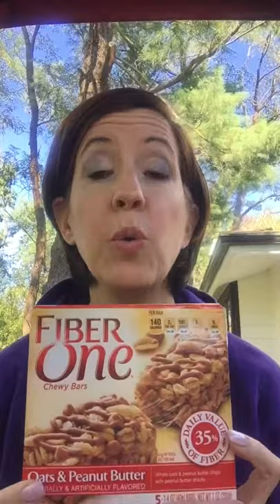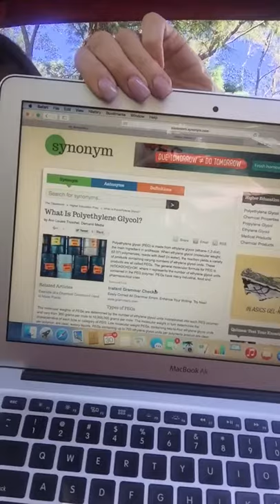Melissa Vincent establishing regularity with Plexus